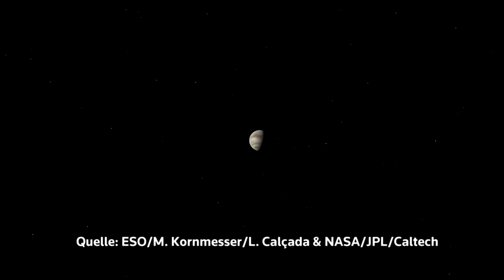Planet Venus: Wissenschaftler entdecken möglichen Hinweis auf Leben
Das Gas Monophosphan ist in den Schwefelwolken bei dem Planeten nachgewiesen worden. Auf der Erde wird die chemische Verbindung von Mikroorganismen erzeugt. Die Wissenschaftler vermuten daher, dass es früher Leben auf der Venus gegeben haben könnte – oder sogar heute noch gibt.